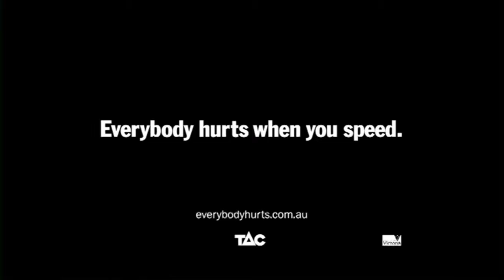The friend from work - TAC Everybody Hurts campaign - The Ripple Effect